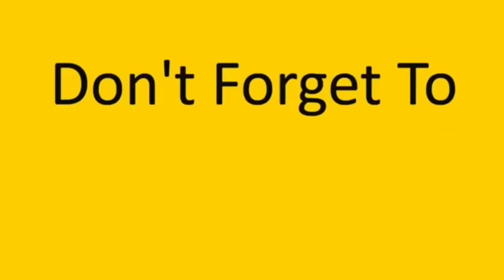إنخطفت العيله على بناية مهجورة 😱💔 obada kauoge